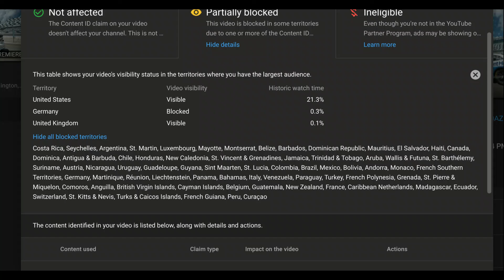Yakko's World Challenge